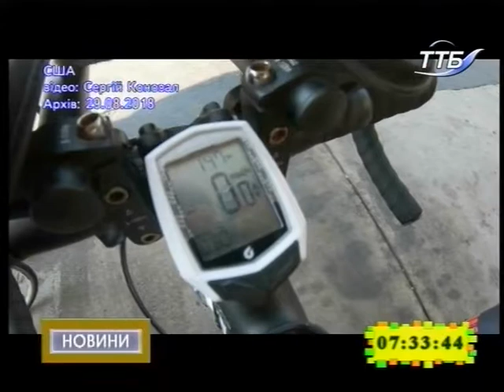06.11.2018. Новини. 7:30